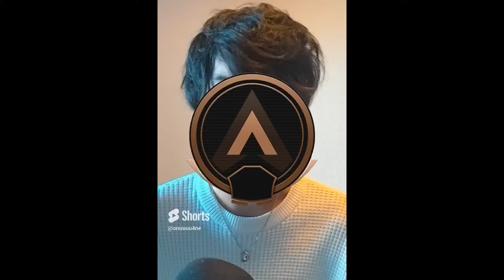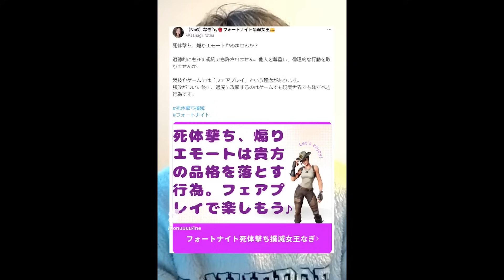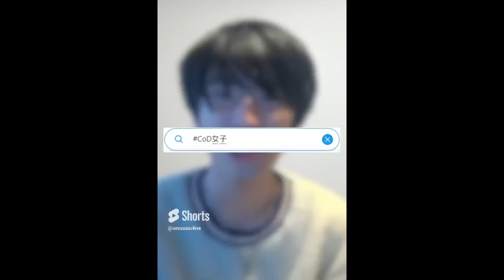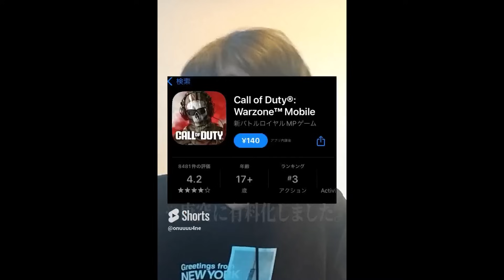またバズってしまったCoD運営の悪口Shortsまとめ!!【総集編】【CoD:MW3】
こんにちは無職です。

今回はShortsで日頃CoDの悪口を垂れ流してますが、それを一気にまとめてみたという地獄動画です。

今度、CoDの動物園総集編シリーズも出したいと思います